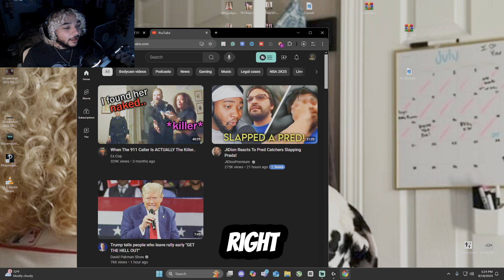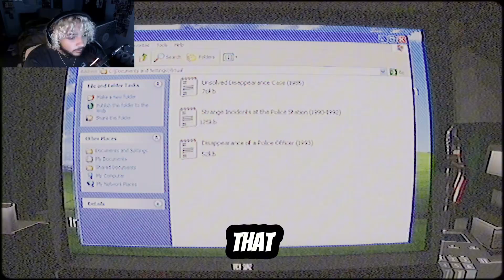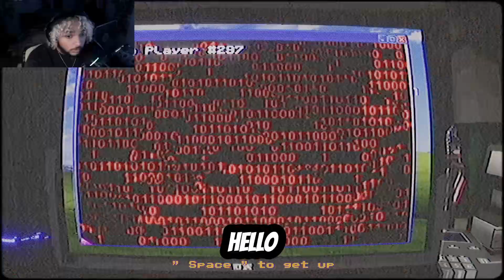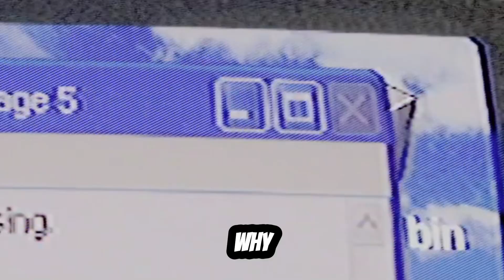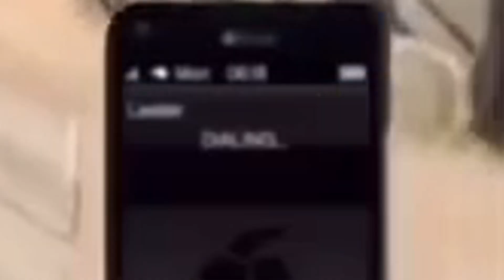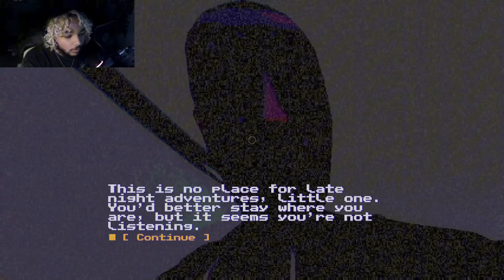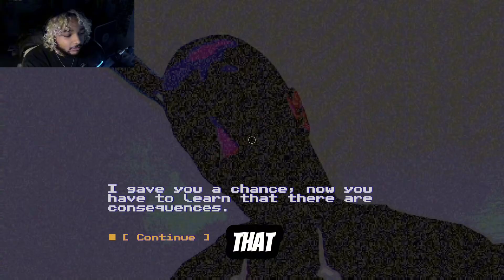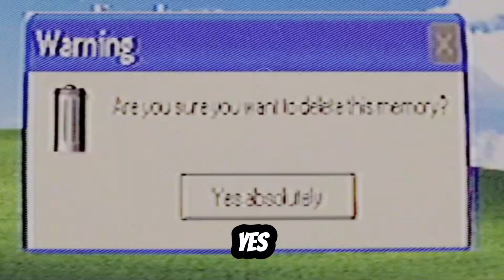THIS GUY KIDNAPPED A KID AND SACRIFCED HER TO THE DEVIL!!! (WTF)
STRANGER DANGER GUYS🗣️🗣️🗣️🗣️